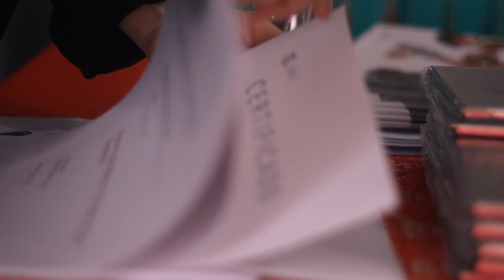Simpósio Complex Cases in Neurosurgery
O Serviço de Neurologia e Neurocirurgia, promoveu o simpósio Complex Cases in Neurosurgery. O Simpósio contou com a presença dos especialistas Duarte Cândido e Charles Teo, este vindo da Austrália, e a abertura foi feita pelo coordenador do Serviço do hospital, o neurocirurgião Dr. Aldo Calaça.